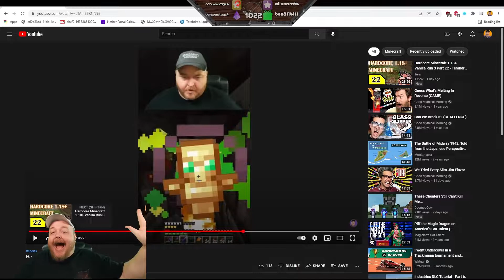Hardcore Minecraft 1.18+ Vanilla Run 4 Part 78 - Terahdra Let's Play Twitch VOD